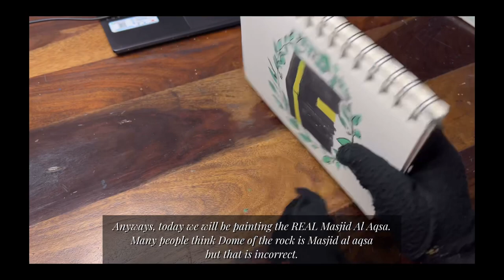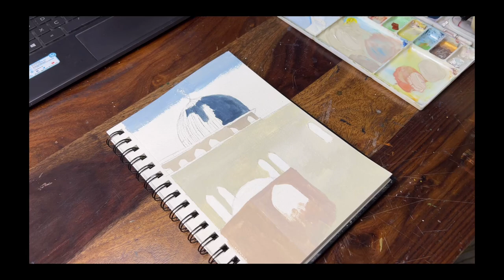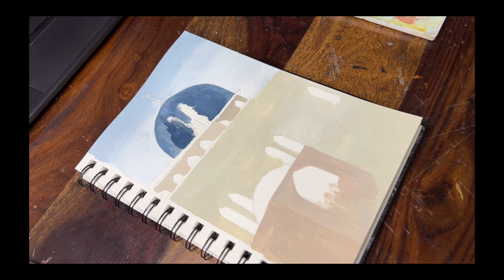Masjid Al-Aqsa Painting Tutorial 🇵🇸 freepalestine | Sufia’s Art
السلام عاليكم ورحمة الله وبركاته
Guys, I am uploading the video after 2 months, I hope you find this tutorial helpful and enjoyable. In sha Allah. Please remember our Falastin brothers and sisters in your prayers🍉✨🇵🇸 May Allah grant the deceased Jannatul Firdaus and aid the injured. Ameen.

Materials used:

Brustro A5 Sketchbook (300gsm)
Brustro Brushes and some random brushes I bought from a shop.)
Brustro Gouache paints